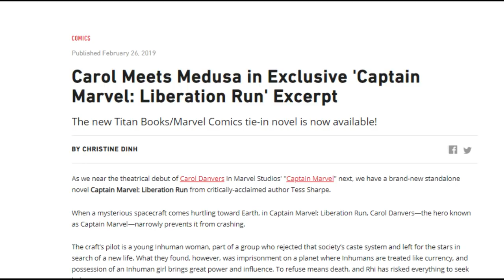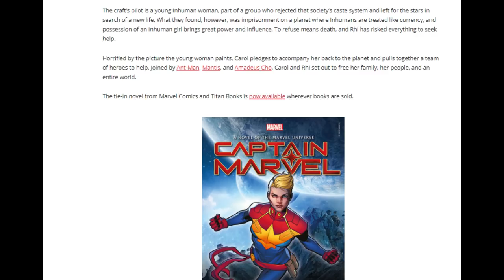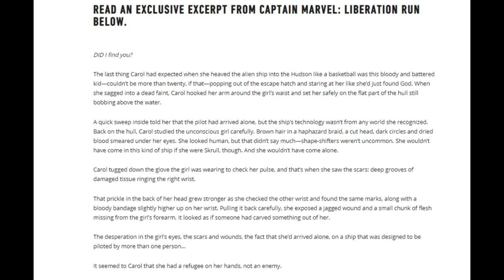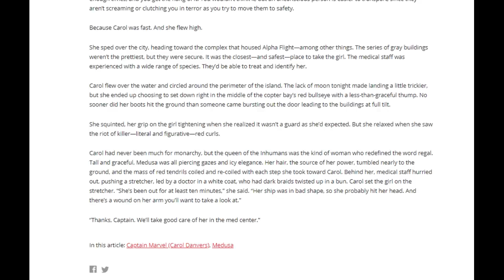New Captain Marvel Book centers around fighting the “sexism and misogyny of our world”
The author of the new Captain Marvel book “Liberation Run” says that her book focuses on the  “sexism and misogyny of our world” and that the tool for combatting it are “feminist scholars.”

See me on twitter (DM’s are open)

Isis: All That Glitters
The Millennials! Issue 1-3
Chaotic Flux issue 1: Aliens vs Monsters part 1
Agenda! Superheroes with a purpose

White List of good companies and creators:
Alterna Comics - follow them @ALTERNACOMICS
Antarctic Press - follow them @AntarcticPress
David Furr - writer for Public Domain - follow him @FrGraveyard
Kelsey Shannon - artist for Jungle Comics - follow him @comickelsey